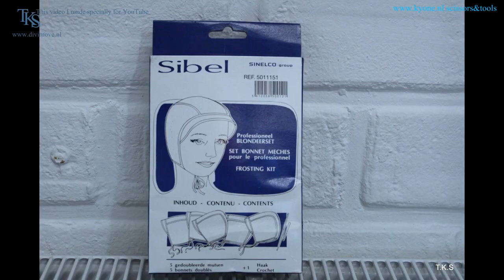**SUMMER HAISTYLE TO GO TO TAHITI** Danique's cut & color by TKS